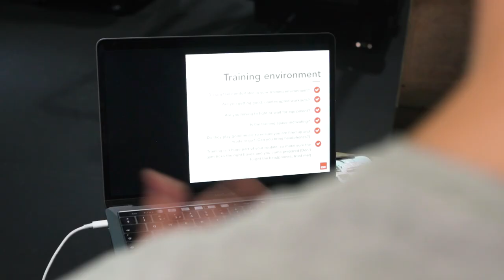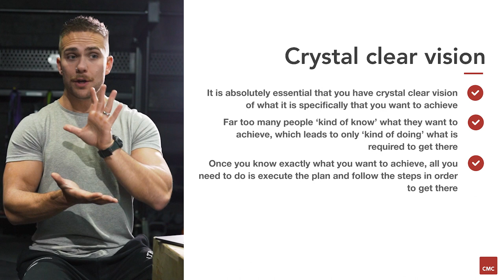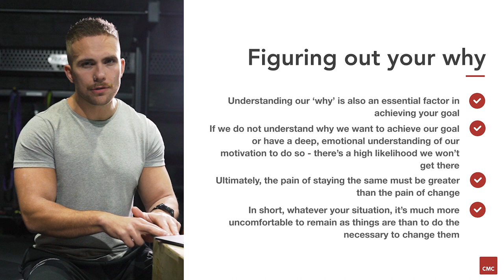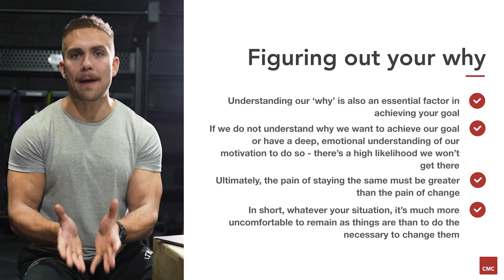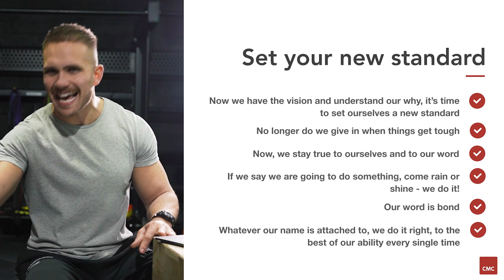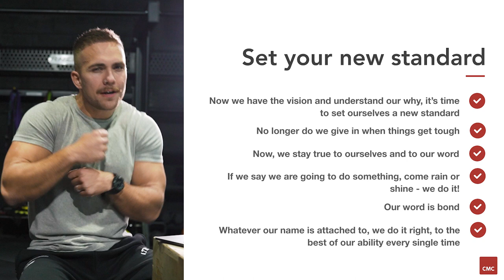HOW TO HAVE UNSHAKEABLE VISION & MOMENTUM | Josh Coburn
Hey people, welcome back to the channel!

Today we have an exciting announcement, starting an educational series for anyone looking for the correct information on set topics about the fitness industry.

𝗦𝗢𝗖𝗜𝗔𝗟𝗦 𝗕𝗘𝗟𝗢𝗪:

Josh Coburn

Big Love
Josh Coburn